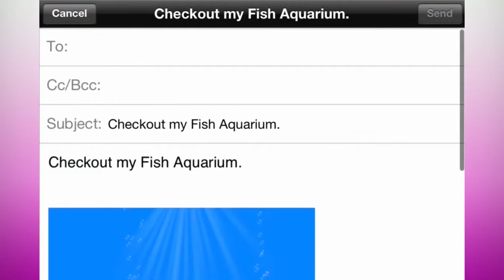Fish Aquarium - iPad (Gameplay Video) by Arth I-Soft